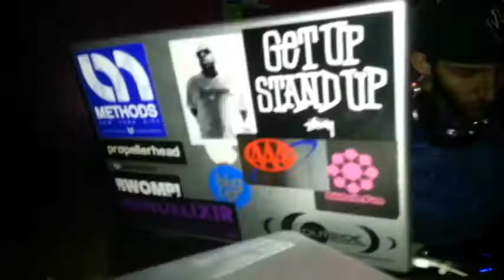Dharma Bass Church Lunology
Lightshows at Bass Church Presents: The Lunology Experience